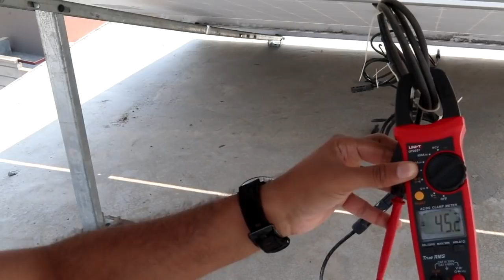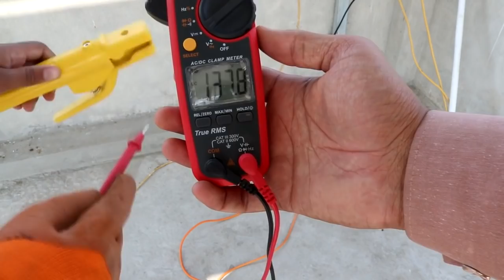Solar Dc Welding Experiment (Solar Welding)